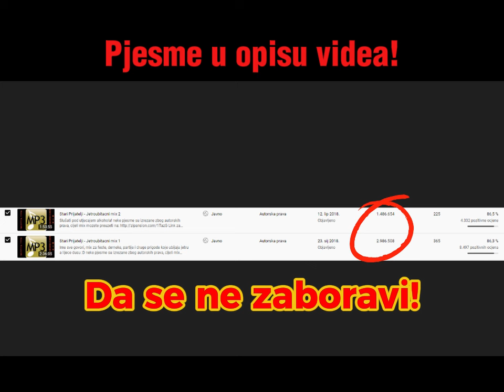Stari Prijatelji - Jetroubitačni 1,2, Sve Pjesme i Važne Informacije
Zbog problema s autorskim pravima morao sam obrisati Jetroubitačni mix 1 i 2, ali sam ih ponovo objavio na svom drugom kanalu. Mixeve možete poslušati klikom na poveznice 👇👇👇

Jetroubitačni mix 3: ⏳